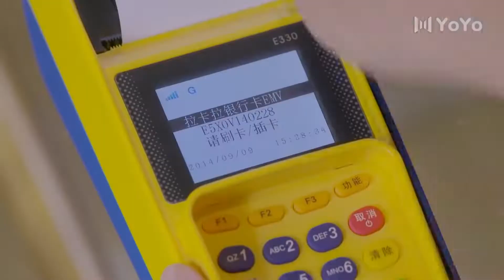老爸恋曲 22（主演：王志文，朱丹，邓伦，陈好，刘蓓）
牙医周东风，离异多年，经营着一家口腔诊所，并独自抚养女儿黛黛。黛黛体谅父亲艰辛，不想让父亲孤身一人，希望撮合杂志社女编辑苏简和父亲组成家庭。这时，周东风的前妻、黛黛的亲妈程春红从海外归国创业，使周东风和苏简的生活掀起波澜。同时，苏简的前男友黄凯迪虽然对苏简旧情难舍，却不得不面对家庭的安排与艾莉小姐交往。女艺人文雅偶遇周东风后，也一见倾心，奋力追求。世事难料，在一次突发事故中程春红舍身挽救了女儿黛黛，自己病重入院，苏简、文雅纷纷伸出援助之手，情意温暖人间。程春红、苏简、文雅三个女人以各自不同的面孔出现在周东风的生活之中，使他的人生异彩纷呈，而周黛黛也幸福的拥有了一个老爸和亲妈、后妈、干妈这三个妈的全新生活。